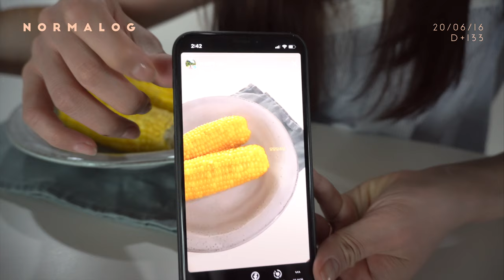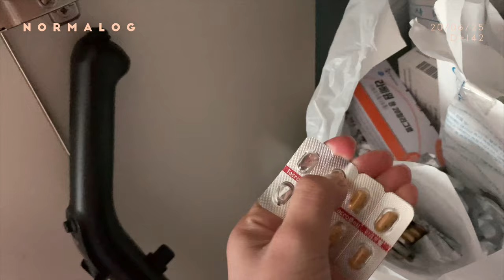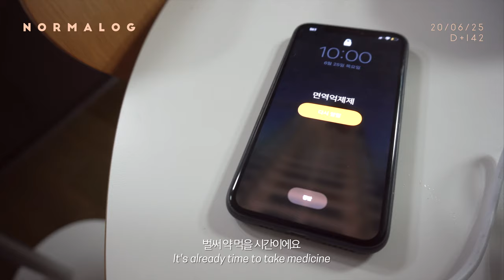(ENG) 신장이식 수술한 주부의 평범한 사는 이야기 / 주부 일상 브이로그 / 라라스윗, 초당옥수수, 아보카도 오픈 샌드위치, 그래놀라 만들기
안녕하세요 :)
이번 영상도 그 동안의 일상을 모은 브이로그입니다☺️

외출하는 날이 많이 없어서 거의 집에서만 지내고 있는데요,
거의 먹기만 하는 먹방 브이로그로 바뀌어 가고 있어요 🤣

영어자막은 번역기를 사용한 거라 오역이 있을 수 있습니다 🙏🏻)

Hello :)
This video is also a vlog of my daily life.☺️

I don't have many days to go out, so I'm staying at home.
That's why it's almost a Mukbang Vlog 🤣

(English subtitles are Google Translator, so there may be mistranslations🙏🏻 )
✔️This is a video shot with 4k. I recommend watching in 1080p!